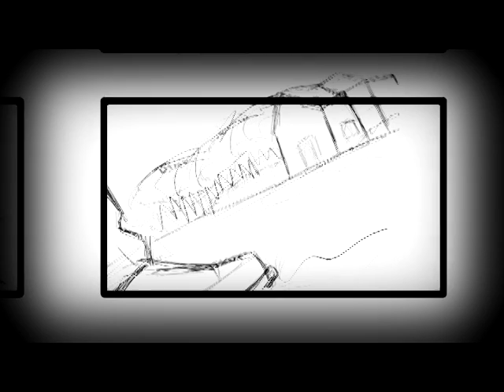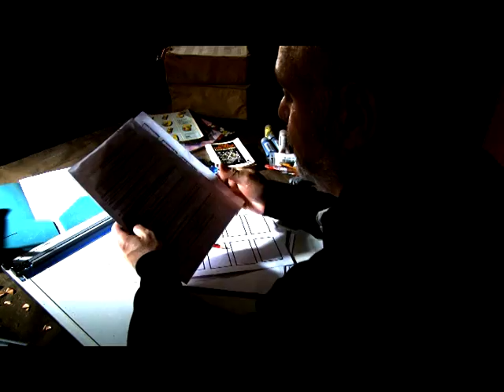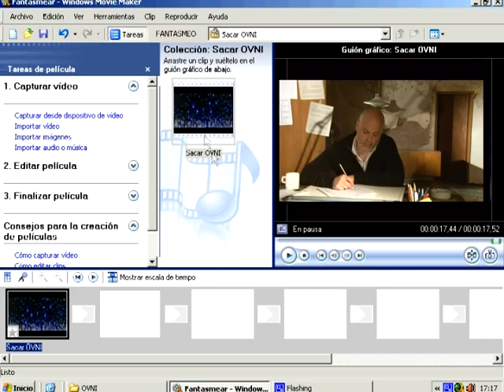Trazos Paralelos - DAV Feller 2010 Uba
Corto Final
Grupo Ricardo
Diseño Audiovisual, Cátedra Feller
FADU UBA - 2010